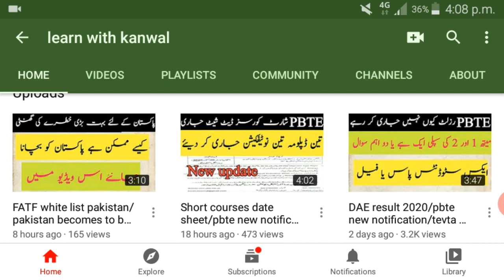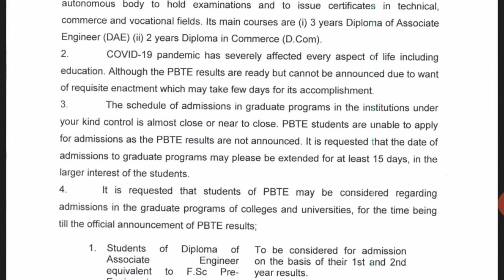Pbte new notification/dae admission/pbte good news/DAE result update/tevta today meeting/D.com resul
Pbte new notification/dae admission/pbte good news/DAE result update/tevta today meeting/D.com result
in this video I will describe you about technical exams. golden chance .date sheet of DAE exams practical DAE marking supply special Exams. D com DDM DBA private students. fee repay. fee reimburse. fee returned news updates. pbte kpbte and any other technical board exam cancelled news.TEVTAExmasnewnotification
in this video I will describe you about technical exams. what is the promotion farmula of vocational institutions. what is the promotion formula of technical exmas .technical exmas date sheet 2020 .technical final year project exmas .Electrical diploma course annual exams. private students fee refund. news about PBTE for promotion. DAE results 2020 .DAE date exams cancel in kpbte and pbte . D com results 2020 . PSCIR and PSTC today notification about Board Exam
bise lahore
fee refund of technical board  Latest news Today.bad news for technical board students. good news for students.practical date sheet. special Exams details. technical board  final Decision . pbte good news today .kpbte new updates today about technical exams. Ali salman sidique today announcment.
Formula To calculate Your Matric & Fsc Marks ! Board Exams 2020
9th Class Date Sheet 2020 ! BOARD EXAMS 2020 ! ALL BOARD EXAMS 2020
CANCELLED
let search  BOARD EXAMS 2020 .D. com class date sheet 2020.
"BOARD EXAMS 2020", "9th class date sheet 2020" these are main objects for many students ,they are trying to get verified news about "BOARD EXAMS 2020", "9th class date sheet 2020 "Board Exam 2020",date of "Board Exam 2020" is a enigma for students.as "Board Exam 2020"is getting worst day by day,govt should declare some official news about "Board Exam 2020" as we daily hear new "Board Exam 2020" news.
Every student has different news regarding "Board Exam 2020",board exam 2020 class 12" but main thing is that either news about Board Exam 2020",board exam 2020 class 12" is real ,main responsibility regarding.board exam 2020 class 12" is real ,main responsibility regarding all matter of Board Exam 2020",board exam 2020 class 12" is different boards of intermediate and secondary education of Punjab ,they should publish official news of Board Exam 2020",board exam 2020 class12" on websites.
news about Board Exam 2020"vocational ,board exam 2020 class 12".
BOARDexamNEWpatterngoldenchance
Board Exam 2020 ! Technicalboard Exam Date 2020 ! supply DAE  CLASS EXAM 2020 "date sheet 2020","pbte date sheet 2020","12th class date sheet 2020 golden chance students ","12th class date sheet","kpbte exams 2020 date sheet.fsc exams date 2020"," golden chance  board exams 2020","12th class supply board exams 2020","board exam 2020 class 13","board exams notification 2020","latest news for students board exams 2020",DDM  and diploma  Exam date 2020","D com  Exam News 2020","DAE Class Date Sheet 2020 New","3rd year date sheet 2020","technicanl board exams 2020","technical  exams punjab board 2020